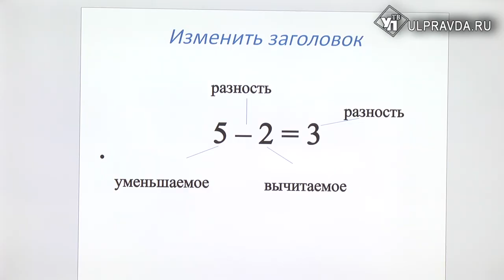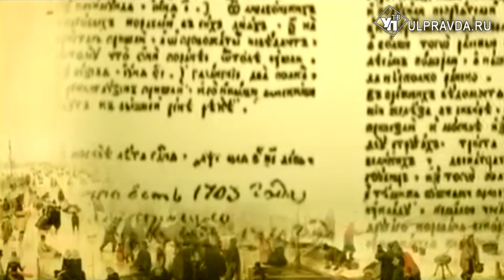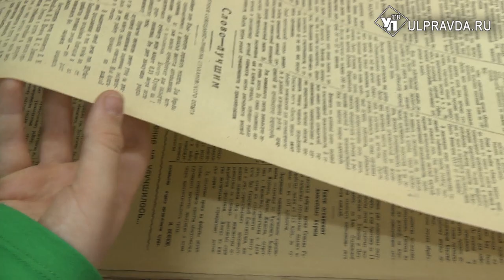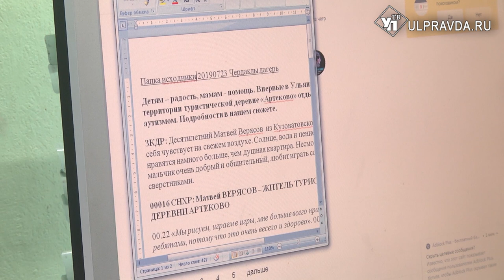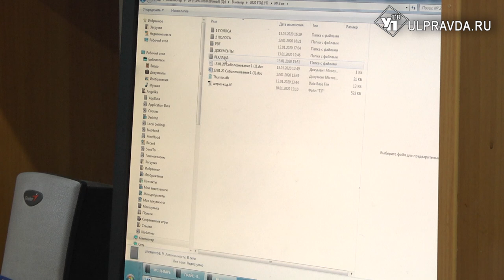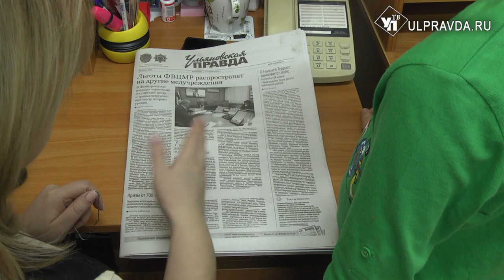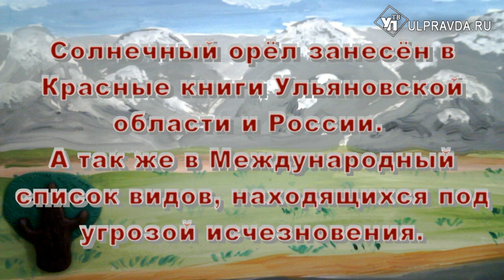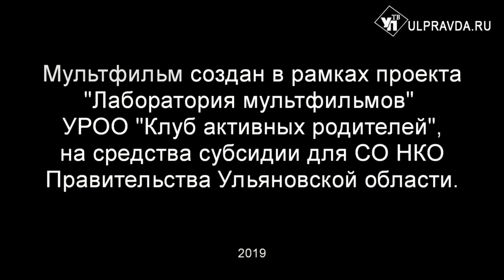Двести. Какой пазл состоит из районов и зачем нужно бросать башмачки за ворота